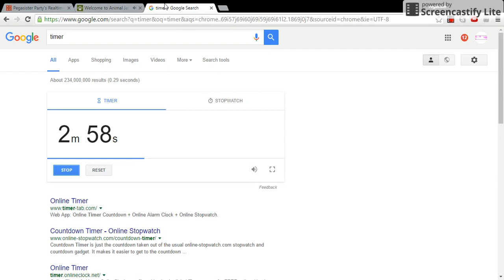5 minute suspension challenge